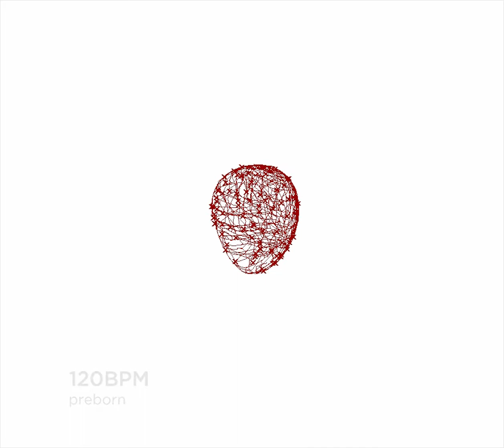Life Lamp by Estudio Guto Requena for Decimal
Life Lamp was created to represent a life cycle. It is a sensible object composed of several layers that together creates a complex shade, expressing the paths and surprises of our existence.

Three audio files were used in the programming of its generative design: The audio of a baby´s rapid heartbeat while still in the womb, the heartbeat of a 35-year-old and finally heartbeat of an elder of 80 years old. These data were used as parameters in software that drew them as lines of varied width and branching and that resulted in the lamp.

Together, these are three overlapping volumes 3D printed. The smallest, most interior one was generated from the sound of a fetal heart, the intermediate was drawn from an adult and the outermost from an elderly person. Physically interconnected as a rhizome, these were used to generate a design that, in addition to illuminating an environment, also invites us to reflect on how to make this most of this short, pulsing life we have.

Life Lamp is an offshoot of the Guto Requena Studio´s research that seeks to unite affections and technologies in projects investigating the impact of digital culture through design.

Author: Guto Requena
Development: Vitor Curti & Bruno Baietto
Programming: Daniel Locatelli